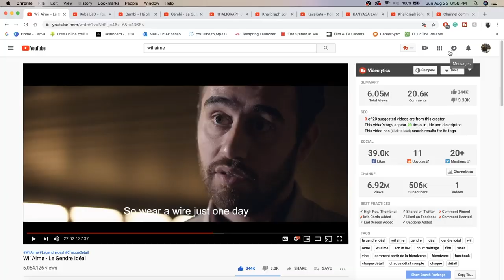Wil Aime - Le Gendre Idéal | REACTION (PART 2)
WAS THE DAD WILL'S ORIGINAL POPS? SICK ASS MOVIE THO. LOVE IT! | Add me on Snapchat for more lit crazy clips! @Demmydee

IMPORTANT LINKS:

Previous Video- REACTION TO Wil Aime - Le Gendre Idéal | MOVIE REACTION (PART 1):

WARNING!